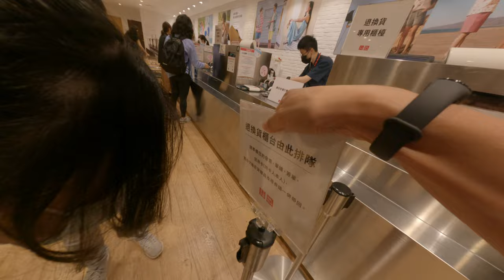500 UNIQLO拆掉了砸店亂來砸店紅龍亂丟牌子大開來沒有退貨認識我們就在排隊這個是服務櫃檯應該是這個恐龍到底是在幹什麼超級多啦A夢有沒有屁用什麼東西上面還有一個孩子要準備用信用卡嗎發票吧台灣日常